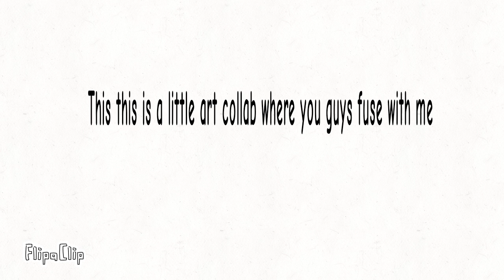A little Art collab Fusion with me